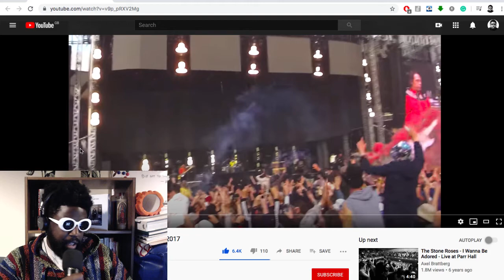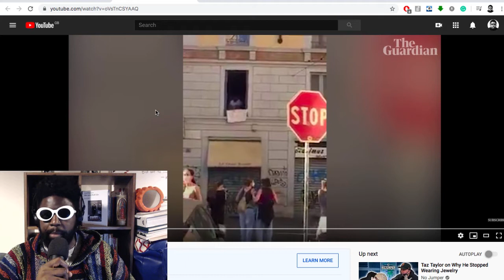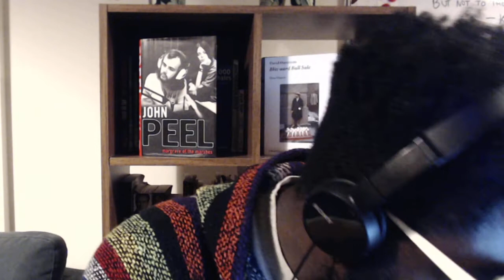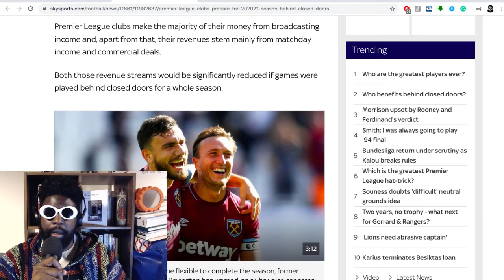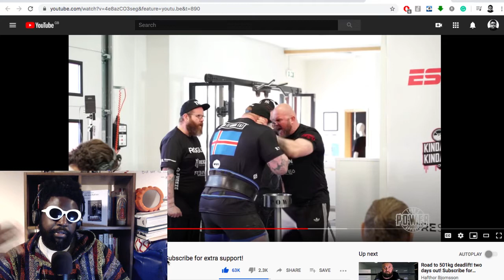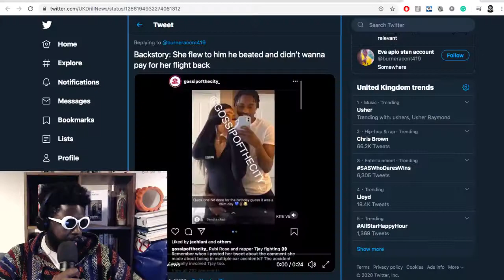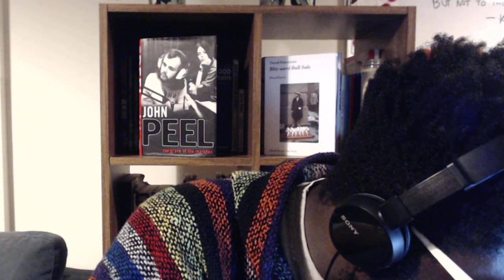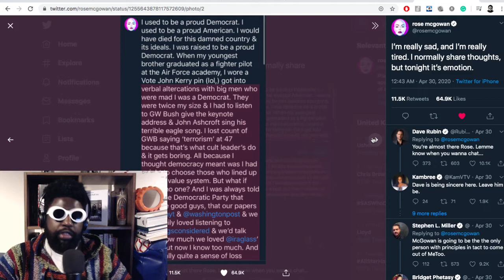The Agostinho Zinga Show #309 | Hold Tight